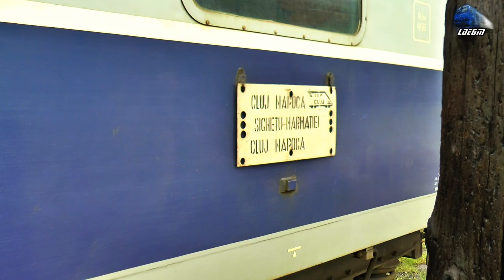Train Backview Valea Vișeului-Bocicoi-Crăciunești-Tisa-Sighetu Marmației - 19 August 2020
00:00 Video Start
01:02 In R4135 - Cluj Napoca-Dej Călători-Beclean pe Someș-Salva-Telciu-Dealul Ștefăniței-Vișeu de Jos-Leordina-Valea Vișeului-Bocicoi-Cămara Sighet- Sighetu Marmației - Jimmy 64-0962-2 RO-SNTFC~ 01:10 Valea Vișeului
17:20 Lunca la Tisa h.
21:35 Bocicoi Hm.
27:25 Crăciunești h.
30:10 Tisa h.
37:40 Cămara Sighet
42:25 Sighetu Marmației

19 August 2020